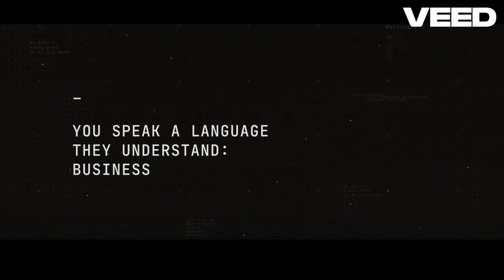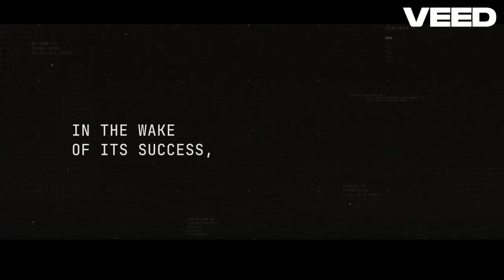Eart4: The world’s most urgent IPO initiative..🚨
If only more businesses were like Patagonia. To get the attention of business leaders, the UN had to speak their language so they launched an IPO for the planet to expose the terrible ‘business’ results. Cannes Lions 2023 Creative B2B Grand Prix winner.